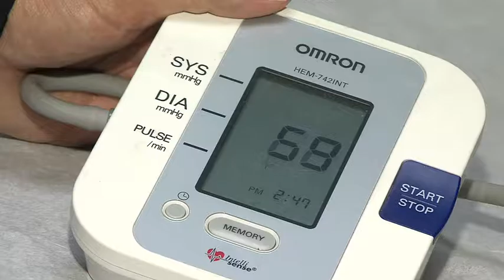Donación de Sangre Laboratorio Clínico UCR Junio 2016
El Laboratorio Clínico de nuestra universidad le invita a donar sangre la próxima semana con la finalidad de colaborar con el abastecimiento del Hospital del Trauma del Instituto Nacional de Seguros, con el cual la Oficina de Bienestar y Salud de la UCR mantiene un convenio desde hace varios años.